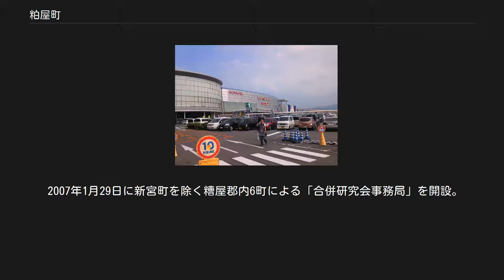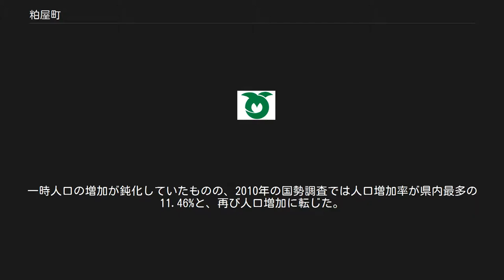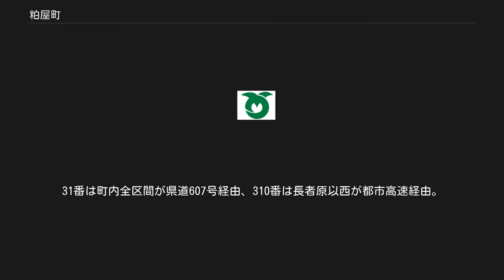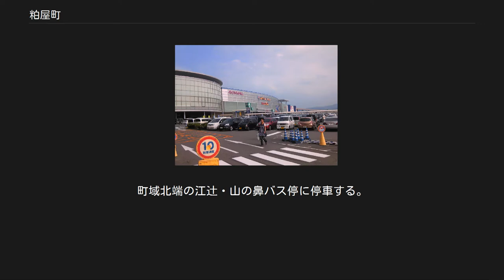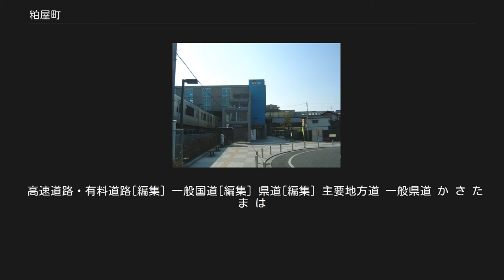粕屋町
町内にあるイオンモール福岡 粕屋町（かすやまち）は、福岡県の北西部にある町。
糟屋郡に属し、九州地方の町村としては最も人口が多い（2015年国勢調査）。
 福岡県の北西部に位置し、西側は福岡市東区と博多区に接している。
町の北部を多々良川が東西に流れ、南部～西部を須恵川が北西方向に流れている。
町域は福岡平野に含まれ地形は概ね平坦だが、北端・東端にやや小高い山があるほか、南東端の須恵町・志免町との境界付近に国鉄志免炭鉱の石炭採掘によって形成されたボタ山がある。
 町内に駕与丁池（かよいちょういけ）、敷縄池、古大間池、新大間池、毛田池などの大小のため池がある。
 2007年1月29日に新宮町を除く糟屋郡内6町による「合併研究会事務局」を開設。
同年4月以降に任意合併協議会を発足し、同年12月をめどに法定合併協議会へ移行する予定であったが、町議会が否決した。
 昭和30年代ごろまでは炭鉱と農業の町であり、昭和50年代に入ってからは福岡市のベッドタウンとして開発が進み人口が急増。
一時人口の増加が鈍化していたものの、2010年の国勢調査では人口増加率が県内最多の11.46%と、再び人口増加に転じた。
2013年に厚生労働省の人口問題研究所が発表した地域別将来推計の2040年の全国市町村別人口推計で、全国トップの人口増加率とされた。
現在48,000人を超え九州の町村では1位の人口となっている。
 大学[編集] 高等学校[編集] 中学校[編集] 町立 小学校[編集] 町立 保育園[編集] 幼稚園[編集] 町立 私立 糟屋炭田の一角を占めておりかつては石炭産業があったが、衰退しすべて閉山。
跡地を工場団地としている。
 町の南端部に2004年6月、大型ショッピングセンター「ダイヤモンドシティ・ルクル」（現・イオンモール福岡）が開店した。
 空港は福岡空港が最寄り。
 長者原駅 九州旅客鉄道（JR九州） 西鉄バス（西日本鉄道・西鉄バス筑豊） 町内各地と周辺市町を結ぶ路線を運行する。
 31・310：福岡市（天神） - 粕屋町 - 篠栗町。
福岡市中心部と篠栗町中心部を結び、粕屋町中心部の長者原を経由する。
31番は町内全区間が県道607号経由、310番は長者原以西が都市高速経由。
 36：福岡市（天神） - 粕屋町 - 須恵町 - 宇美町。
粕屋町ではイオン福岡東ショッピングセンター、イオンモール福岡など町域西部・南西部・南部を経由する。
 74：福岡市（天神） - 粕屋町。
町域北部の地区を運行する。
 急行：福岡市（博多バスターミナル） - 福岡空港 - 粕屋町 - 篠栗町 - 飯塚市 - 田川市。
原町・長者原などの町域中心市街地を運行する。
 特急：福岡市（天神） - 粕屋町 - 篠栗町 - 飯塚市 - 田川市。
国道201号経由。
町北東部の粕屋警察署前バス停に停車する。
 JR九州バス 直方線：福岡市（博多バスターミナル） - 粕屋町 - 久山町 - 宮若市 - 直方市。
県道21号経由。
町域北端の江辻・山の鼻バス停に停車する。
 ふれあいバス（粕屋町福祉巡回バス） 平日のみ町内各地に4コース、1日2本ずつの運行。
いずれも粕屋町福祉センターを起終点とする循環路線。
運賃は無料。
 高速道路・有料道路[編集] 一般国道[編集] 県道[編集] 主要地方道 一般県道 か さ た ま は